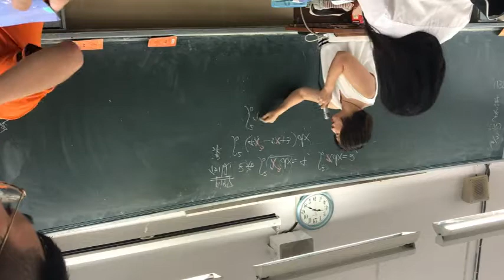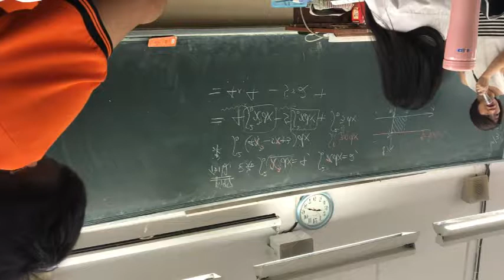高職數學第四冊_4-2定積分03